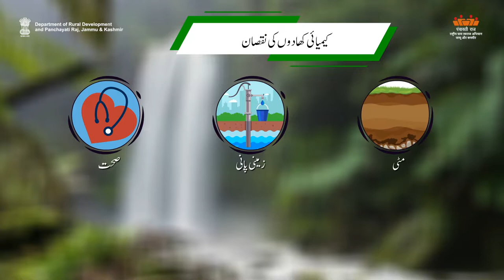SBM-U Co- composting sludge with wet waste| Department of Rural Development and Panchayati Raj, J&K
Co- composting of sludge with wet waste | Department of Rural Development and Panchayati Raj, J&K
Some more interesting Videos from JK IEC Rural Development and Panchayati Raj ⬇️⬇️⬇️